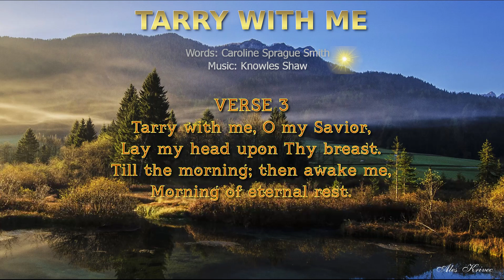HYMNS: Tarry With Me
Classic a Capella hymns put to video from Great Songs Chapel @